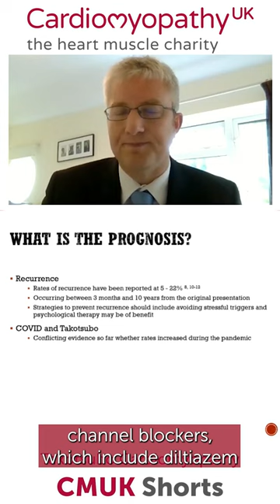Long term symptoms of Takotsubo cardiomyopathy